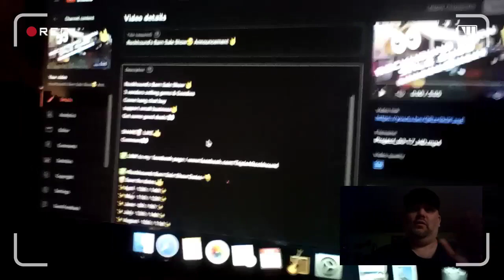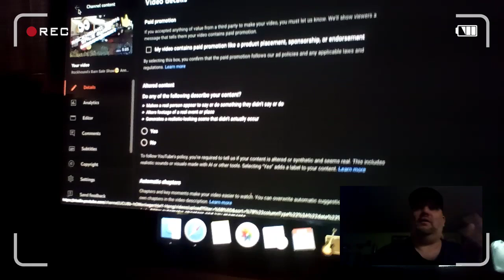WHAT IS Altered content ? 👀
▶️しᓮ𐌊ᕮ👍 ▶️ᙅ〇ⲘⲘᕮƝƬ👀▶️ FOLLOW 🔔 SHARE 🍿
Won't be long and I'll be shooting and uploading some new videos!

●HEY there 👀
I SEE YOUTUBE HAS NEW CHECK BOX!
YouTube just recently in the last day or so, implemented a new checkbox for you to fill in, when uploading a video. Whether it was AI generated or not. Problem is, there's no default way to set your entire channel as not altered.

❤️‍🔥ｴ㆜S ƝO㆜ ﻞ𝓤S㆜ 𝓐 ԊOẞẞУ ｴ㆜'S 𝓐  ԼｴƑƐ S𝜏ყɬҽ❤️‍🔥